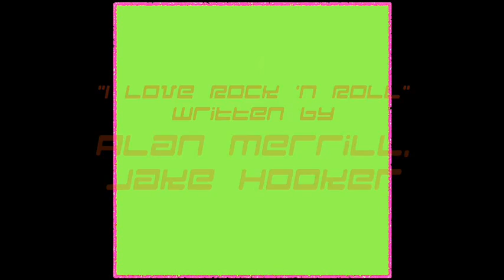SSSputnik Love Missile (Britney S version)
+Joan Jett